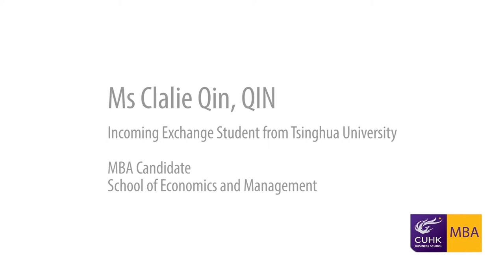Inbound exchange student from Qing Hua University Qin Qin's sharing her experience in CUHK